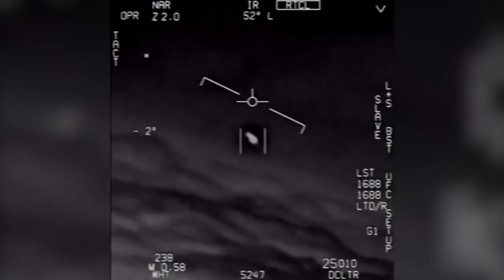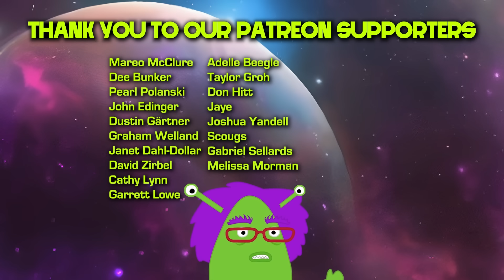Biden has the GOP losing their SUCKING minds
This week on the Alien Super Show, the aliens monitor some real GOP on GOP crime in the house, George Santos takes his final stand, Fox News's Jesse Watters mansplains to men about masculinity, and one of Republicans' top 5 fav war criminals dies of unknown causes at 100. Oh - and that weird DeSantis and Newsom "debate" on the "news."

We post our videos on MeidasTouch first and then on our channel!
Episode 15